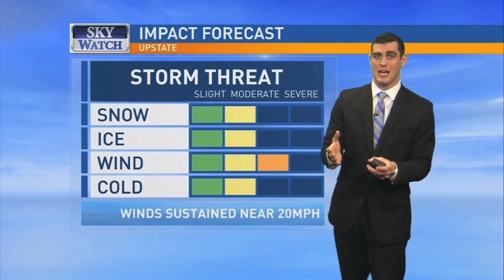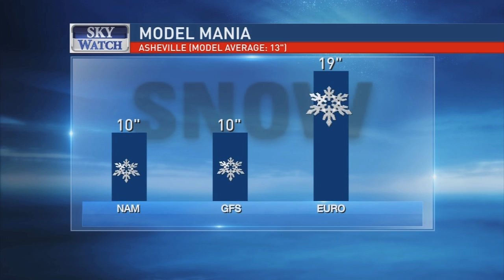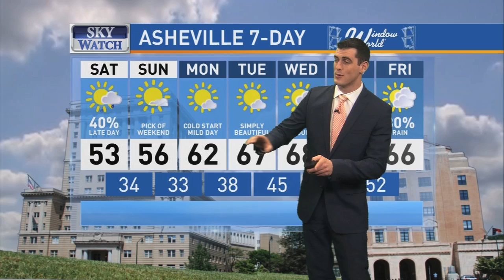Meteorologist Zack Green - Demo Reel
0:05 - Snow Comes to an End
0:20 - Monitoring Snow Accumulation
0:26 - Live Report on Flooding/High Water
0:43 - Don't Pre-Rinse Dishes
0:57 - Wind Vector Description
1:10 - Live Report of DOT Response to Snow
1:21 - El Nino Description
1:39 - Precipitation Changes Through Air Column
2:05 - Power Outage Threat
2:17 - Weiner Dog Fun Topper
3:07 - Wind Chill and Driving Concerns
3:30 - Snow Accumulation Potential
3:51 - Full Weather
6:27 - Reporting: Special Olympics Kickball